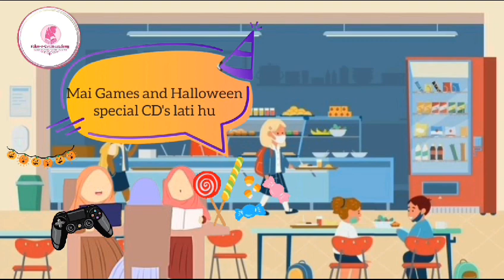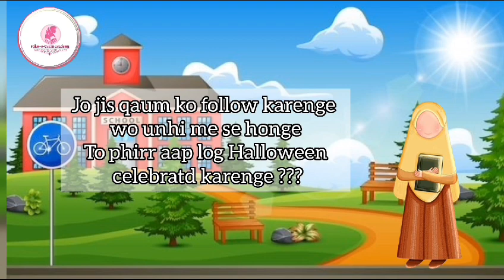Halloween | Islamic Moral Stories for Kids